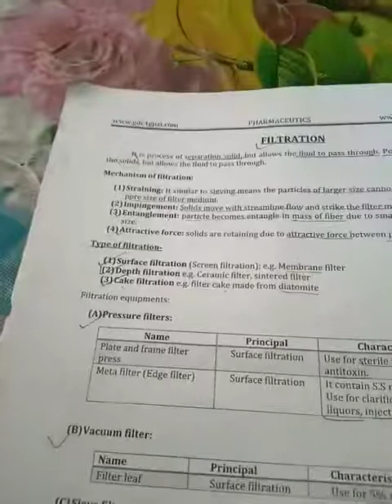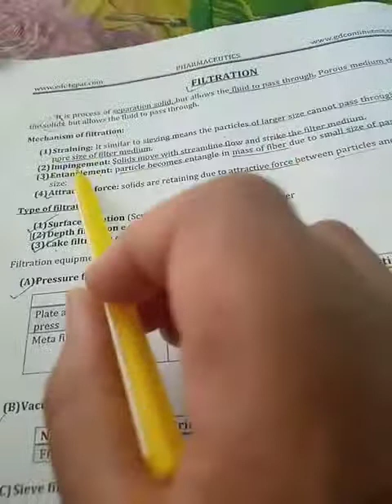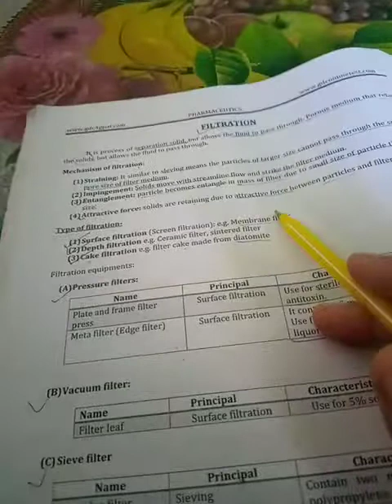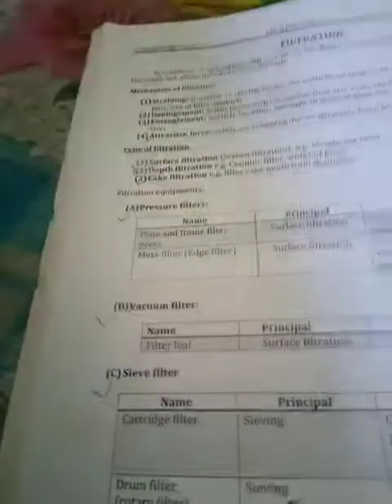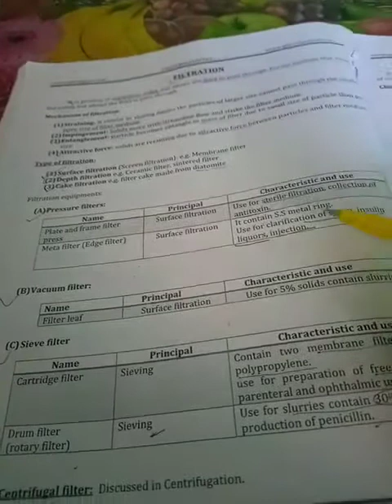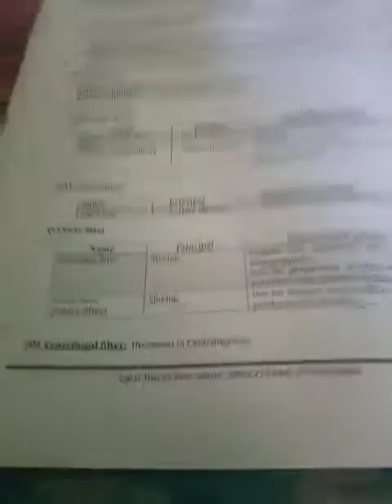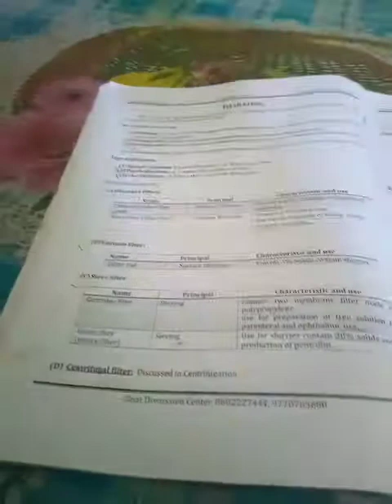Topic-Filteration Subject-Filteration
DDM COLLEGE OF PHARMACY KASIA KAKODHA G.T ROAD BIDANPUR KAUSHAMBI